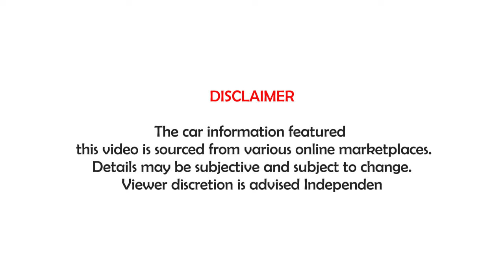Reviving History Craigslist Classic Cars Discovered - for Sale by Owners!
Welcome to Americana Classics, where we uncover the finest classic car finds across the country!  Join us on a journey through time as we explore iconic automobiles from the past, available for sale by passionate owners.

Get ready to immerse yourself in the nostalgia of these classic rides, each with its own unique story and charm. Don't miss out on the chance to own a piece of automotive history! ClassicCarFinds AmericanaClassics VintageCars ClassicCarRestoration CarEnthusiasts 🇺🇸